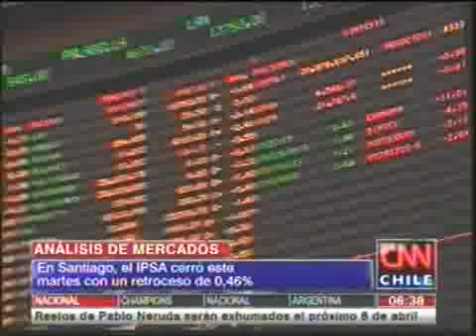Expectativas favorables para la economía chilena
revisa el análisis de mercados de Sergio Tricio, Jefe del Departamento de Estudios de ForexChile